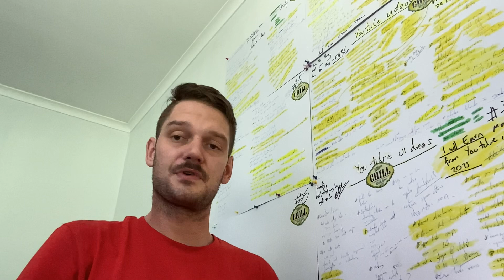Why early death is so hard to tolerate